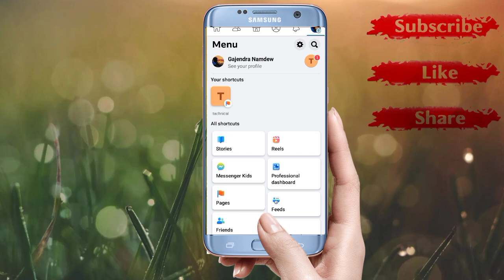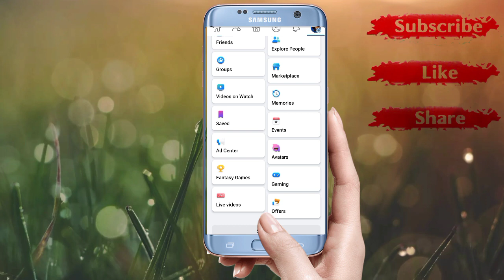Facebook पर saved Video Or photo कैसे देखें ? Facebook save photo and video kaise dekhe